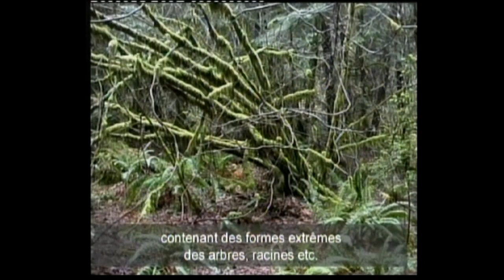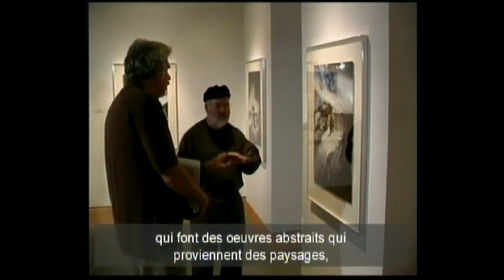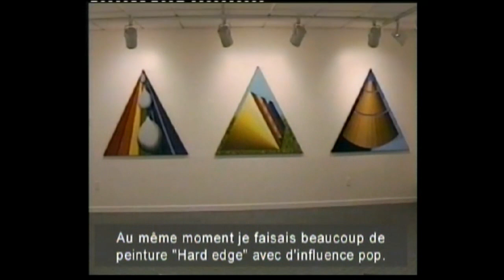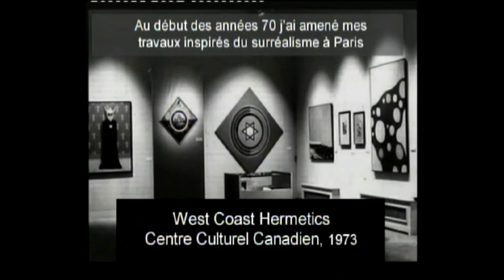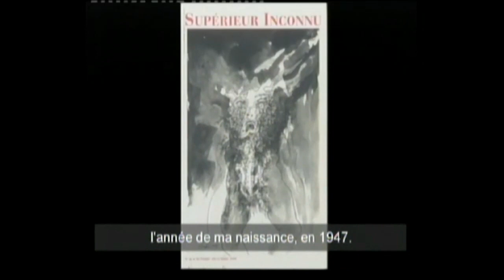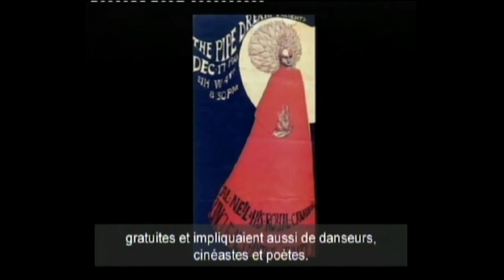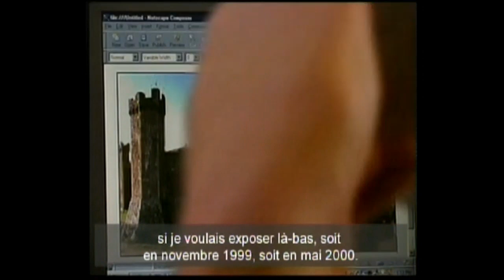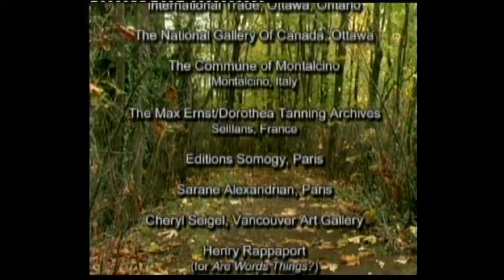A NEW ARCADIA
The Art of Gregg Simpson
 French Subtitles